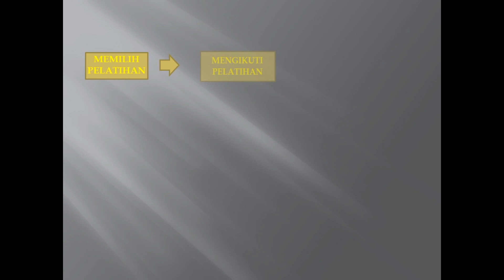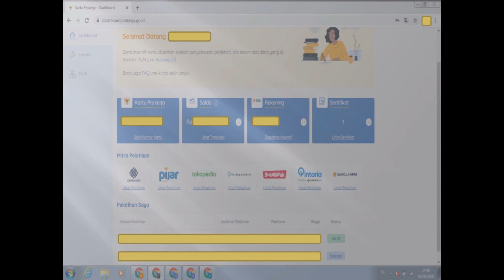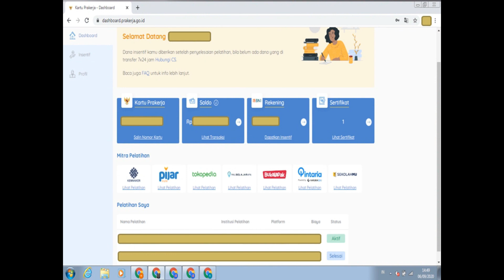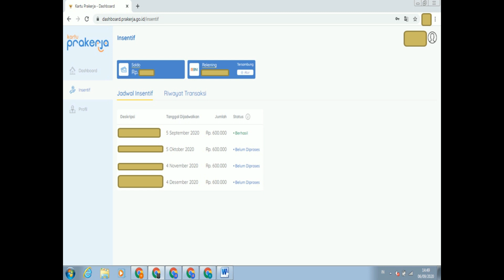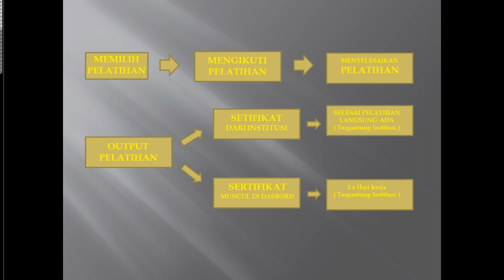Cara cepat dapat insentif prakerja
Insentif mungkin selama pandemi ini yang ditunggu-tunggu, di program prakerja walaupun kita sudah lolos daftar tapi belum mulai pelatihan insentif tidak akan kunjung datang, begitu pula ketika kita sudah mengikuti pelatihan tapi belum selesai sama juga insentiif juga ngak akan datang, melalui video ini saya coba jelaskan bagaimana agar insentif cepat cair, yuk simak video nya sampai selesai, jangan lupa like, coments dan subscribe
prakerja dashboard
prakerja.go.id daftar
prakerja sekolah pintar
prakerja go id daftar online login
prakerja ada berapa gelombang
prakerja agustus 2020
prakerja apk
prakerja akan dihentikan
prakerja aplikasi
prakerja bni
prakerja belum cair
prakerja bali
prakerja blt
prakerja bermasalah
prakerja bulan juli
prakerja berita
prakerja belum di proses
prakerja co.id
prakerja cair
prakerja co.id login
prakerja com
prakerja co id go
prakerja do id
prakerja dihentikan
prakerja dapat berapa
prakerja desktop
prakerja diperpanjang
prakerja daftar gelombang 7
prakerja dan blt
di prakerja.go.id
di prakerja gelombang tidak ditemukan
prakerja evaluasi
prakerja error
prakerja email
prakerja e wallet
prakerja dievaluasi berapa lama
prakerja email verifikasi
prakerja evaluasi pemerintah
prakerja evaluasi apa
prakerja faq
prakerja facebook
prakerja fb
prakerja fungsi
prakerja fotografi
pra kerja freelance
prakerja free
prakerja.f
prakerja gelombang 8 kapan dimulai
prakerja.g o.id
prakerja home
prakerja home login
prakerja hoax
prakerja hangus
prakerja harus bank bni
prakerja hubungi cs
prakerja harus webinar
prakerja harus ovo premier
prakerja id
prakerja insentif
prakerja id go daftar
prakerja insentif cair
prakerja insentif kedua
prakerja instagram
prakerja juli 2020
prakerja jokowi
prakerja juni 2020
prakerja juni
prakerja juli
prakerja jadwal
prakerja juni belum cair
prakerja jawa barat
prakerja kartu
prakerja kemnaker
prakerja kelas com
prakerja kuota
prakerja kapan
prakerja login
prakerja login masuk
prakerja luar sekolah
prakerja login akun
prakerja link
prakerja linkaja
prakerja login gelombang 7
prakerja l.go.id
prakerja masuk
prakerja masuk login
prakerja macet
prakerja masih bisa daftar
prakerja menggunakan ovo
prakerja masih belum cair
prakerja menggunakan gopay
prakerja maksudnya
m.prakerja
prakerja no ktp tidak valid
prakerja news
prakerja nik tidak sama
prakerja naik 5 kali
prakerja no kk tidak valid
prakerja nik tidak valid
prakerja ntt
prakerja naik 5x lipat
prakerja online
prakerja online login
prakerja org
prakerja ovo
prakerja offline
prakerja ovo belum cair
prakerja ovo belum masuk
prakerja org gratis
prakerja.o
prakerja pengumuman
prakerja pendaftaran
prakerja pelatihan
prakerja pengumuman gelombang 7
prakerja prakerja
prakerja pintaria
prakerja pengumuman gelombang 6
prakerja pendaftaran sedang dievaluasi
prakerja gelombang
prakerja gelombang 6
prakerja.go.id login
prakerja q&a
kartu prakerja
prakerja rekening
prakerja rekening bni
prakerja rekening belum tersambung
prakerja review
prakerja rekening bri
prakerja registrasi
prakerja ribet
prakerja sampai gelombang berapa
prakerja studilmu com
prakerja sekolahmu
prakerja sedang diproses
prakerja sedang dievaluasi
prakerja sampai kapan
prakerja sampai gelombang
s&k kartu pra kerja
prakerja tokopedia
prakerja terbaru
prakerja tanpa webinar
prakerja tidak valid
prakerja untuk apa
prakerja untuk
prakerja untuk siapa
prakerja uang
prakerja update
prakerja untuk mahasiswa
prakerja untuk umur berapa
prakerja umur berapa
prakerja verifikasi
prakerja verifikasi email
prakerja verifikasi kartu keluarga
prakerja verifikasi ktp
prakerja via gopay
prakerja verifikasi rekening gagal
prakerja via ovo
prakerja verifikasi email gagal
gelombang v prakerja
prakerja webinar
prakerja www prakerja go id
prakerja web
prakerja wajib webinar
prakerja wikipedia
prakerja wajib dikembalikan
prakerja wajib ikut webinar
prakerja wa
www prakerja
www prakerja go id login
www prakerja go id gelombang 5
www prakerja go id daftar kartu pra kerja online
www prakerja go id faq
www prakerja go id daftar gelombang 5
prakerja xo.id
prakerja. go. id
pakar x prakerja
prakerja yang gagal
prakerja yang sudah terdaftar
prakerja yang sudah cair
prakerja yang belum berhasil
prakerja yg sudah cair
prakerja youtube
prakerja yec
prakerja youtuber
prakerja zoom
zenius prakerja
saldo prakerja 0
kenapa saldo prakerja 0
saldo kartu prakerja 0
prakerja trackid=sp-006
pengumuman pra kerja gelombang 1
insentif gelombang 1 prakerja
saldo prakerja 1 juta
prakerja 2020
prakerja 2021
prakerja 25 agustus 2020
prakerja 22 juni 2020
prakerja 23 agustus
prakerja 22 juli
prakerja 30 gelombang
prakerja 5 kali lipat
prakerja 5x lipat
prakerja 600 ribu
prakerja 600rb
prakerja 600
prakerja 6 bulan
bantuan prakerja 600 ribu
prakerja gelombang 9 tanggal berapa
prakerja gelombang 9 kapan
gelombang 9 prakerja
kapan gelombang 9 prakerja dibuka
gelombang ke 9 prakerja